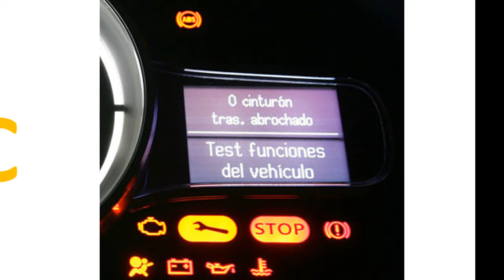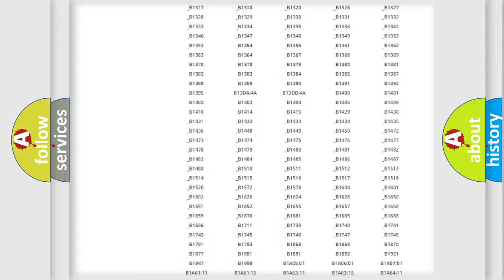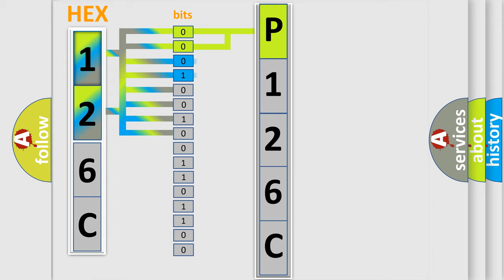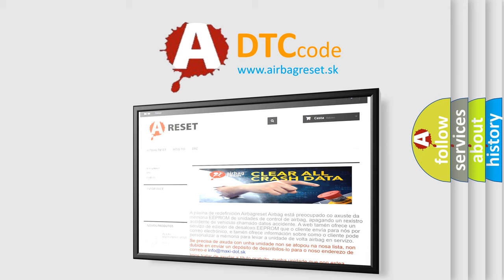DTC Ford P126C Short Explanation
Contents:
0:21 Basic DTC analysis according to OBD2 protocol standard.
1:48 Insight into programming
2:58 A diagnostically understandable description of the Diagnostic Trouble Code
3:05 Basic error definition

Make:
Ford
Code:
P126C
Definition:
Ecus - Data Memory Failure
Description:
Cause:
Chassis Domain Control Module (Cdcm)